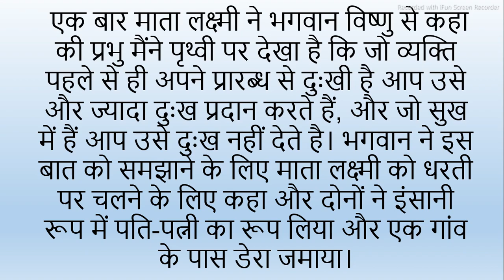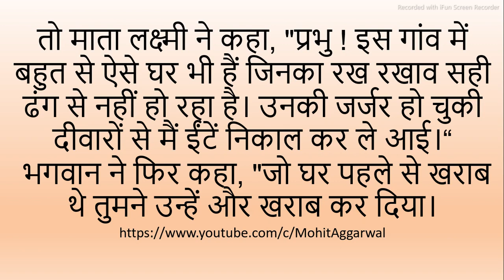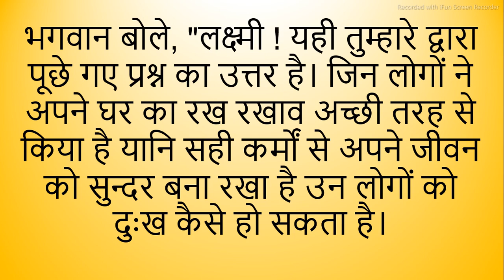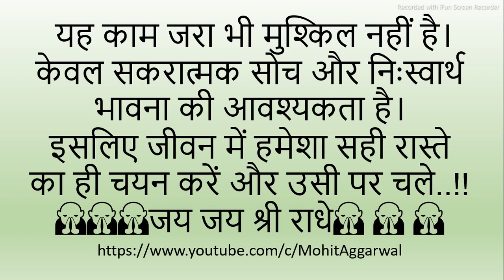क्रमानुसार सुख और दुःख Story | Suvichar | Motivational Story | Moral Story | Poems| Bedtime Story